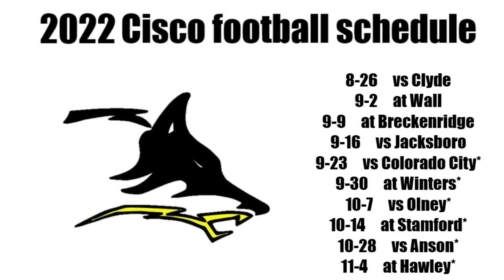COUNTDOWN TO TWO-A-DAYS: The Cisco Loboes